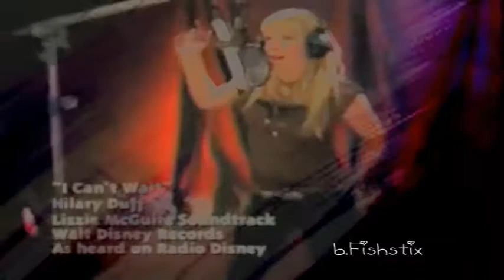Collab with ShelbyLovesJennette - Hilary Duff // G. Hannelius - Blow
Awesome collab!!

I chose Hilary Duff (of course, you say. lol!)
She chose G. Hannelius (Jo from Good Luck Charlie.)